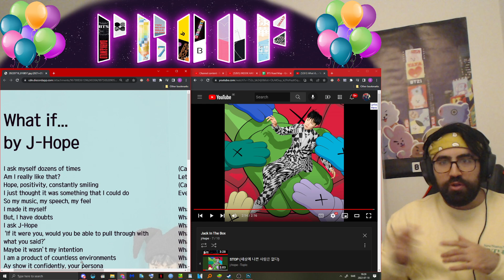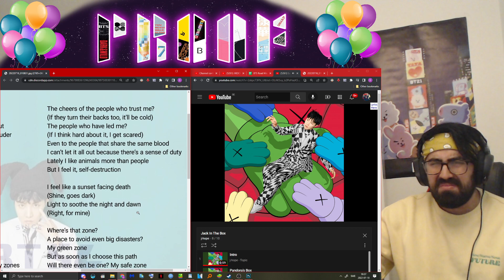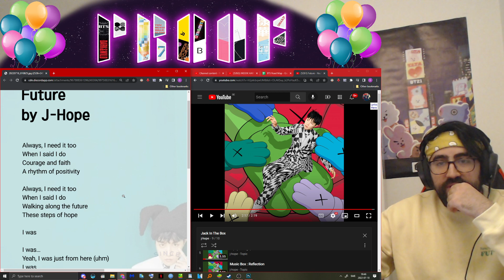J-Hope Jack In The Box Full Listen Part 2 ( What If, Safety Zone, Future, Arson) | Reaction